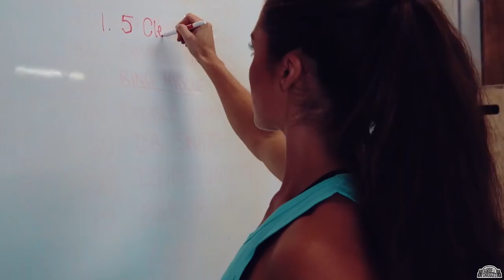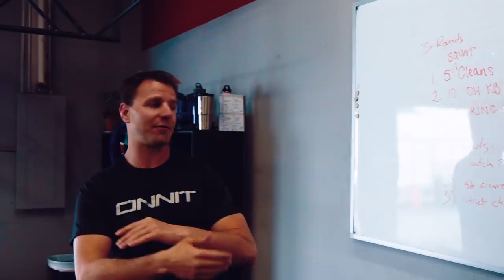HIIT Bodybuilding with Ryan Fischer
Along the way we've created successful online coaching programs including The One Ton Challenge, Shrugged Strength Challenge, The Muscle Gain Challenge, FLIGHT, Barbell Shredded, and Barbell Bikini.